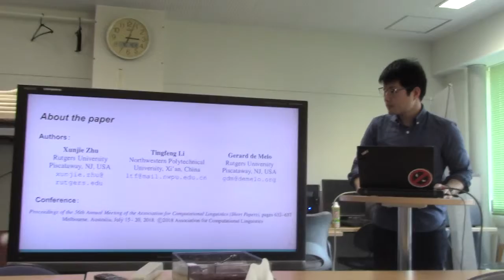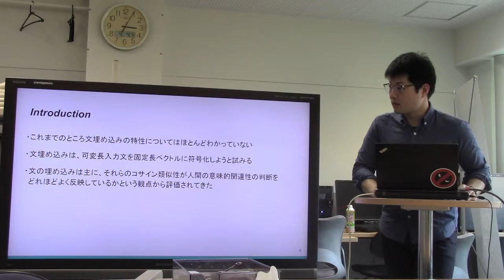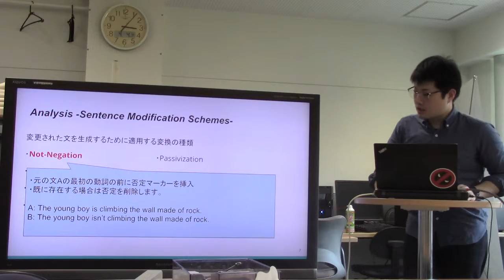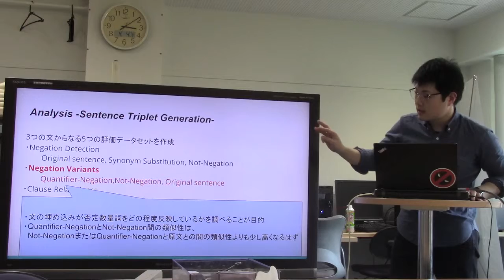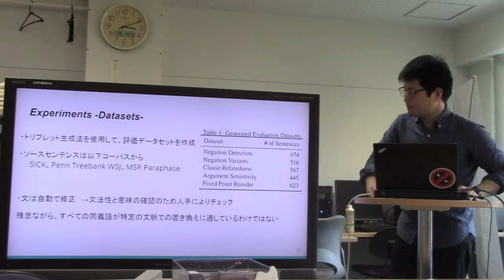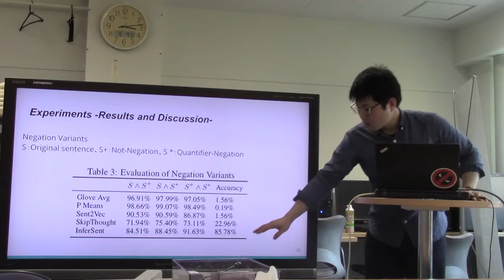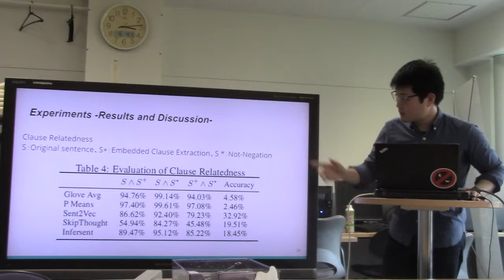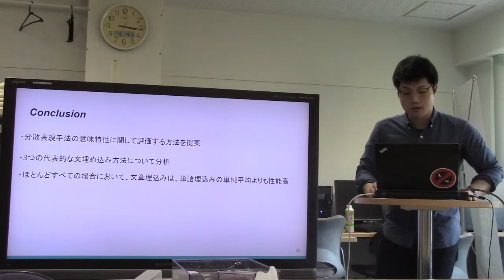文献紹介／Exploring Semantic Properties of Sentence Embeddings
Exploring Semantic Properties of Sentence Embeddings
Xunjie Zhu, Tingfeng Li, Gerard de Melo
Proceedings of the 56th Annual Meeting of the Association for Computational Linguistics (Short Papers), pages 632–637
Melbourne, Australia, July 15 - 20, 2018.